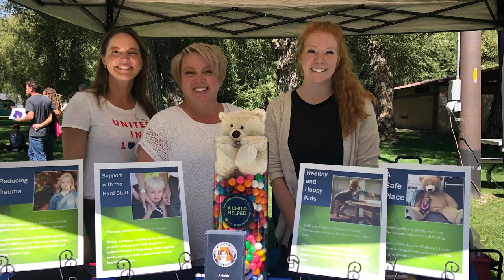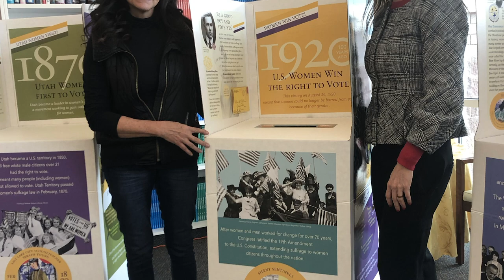Karina Brown for Lieutenant Governor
Karina Brown, President of the Cache County Friends of the Children's Justice Center Board, is excited to join the Chris Peterson for Utah Governor team as lieutenant governor.